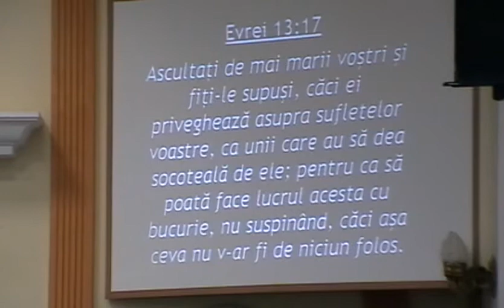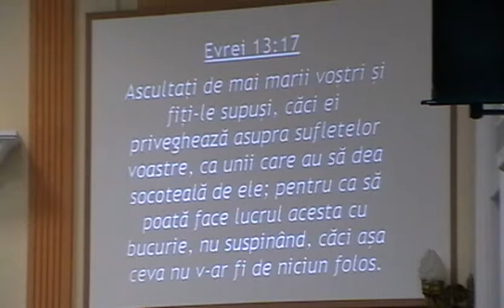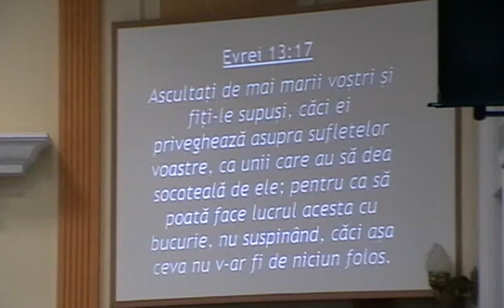Viorel Iuga - Familii de nota zece - Medias, 09.02.2011 - partea IV.avi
Conferinţa pe tematica "Familii de nota zece", susţinută de pastorul Viorel Iuga la Biserica Baptistă Betel Mediaş, în zilele de 8 şi 9 februarie 2011, în cadrul Săptămânii Căsătoriei.